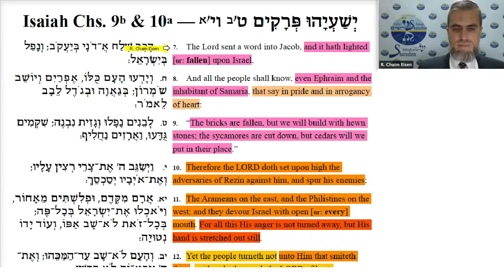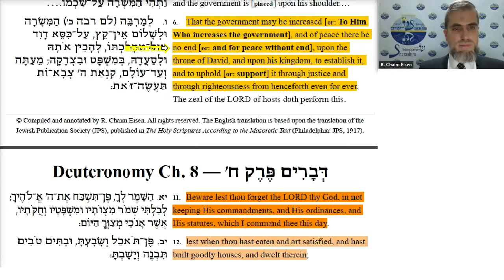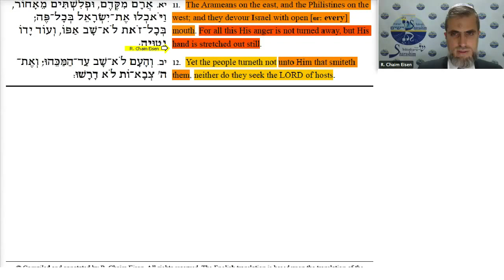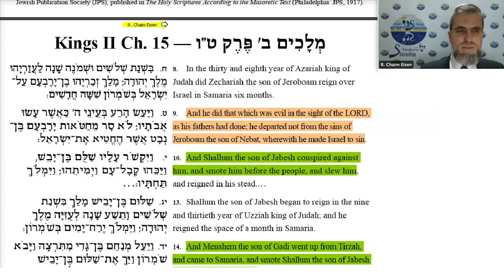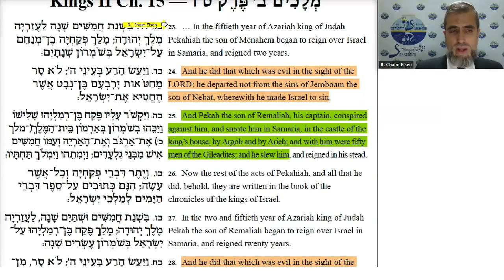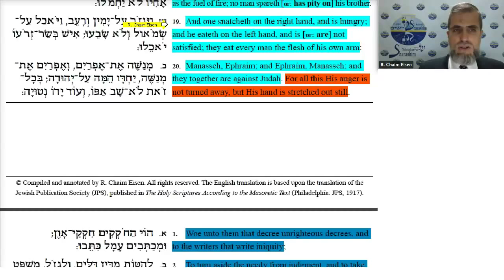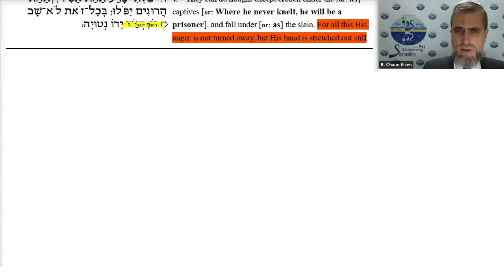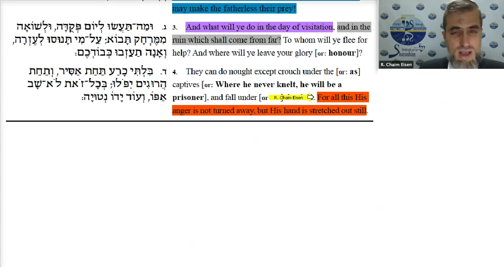Jesaja 9b-10a: Wanneer God waarschuwt — maar niemand luistert (vertaling NL/Dutch)